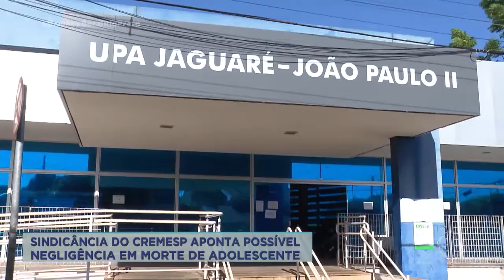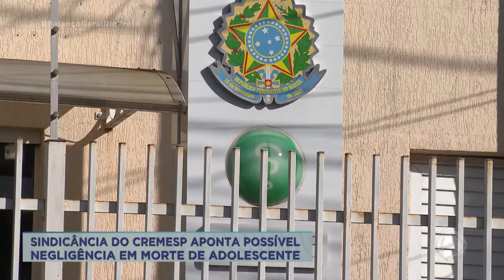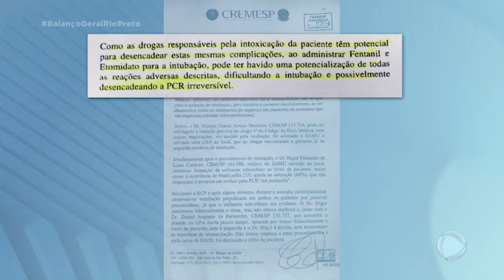Sindicância do Cremesp aponta possível negligência em morte de adolescente